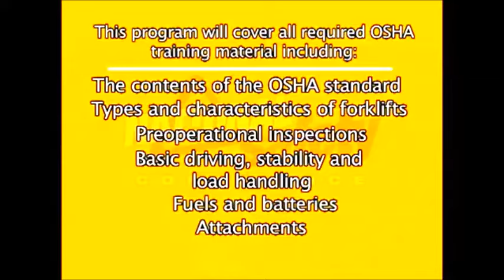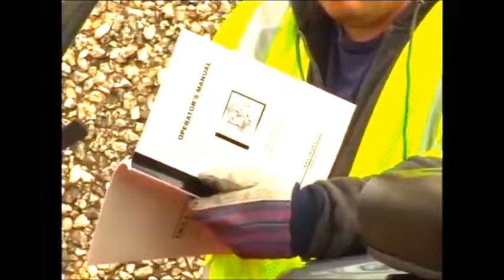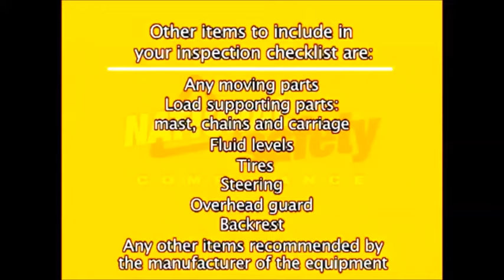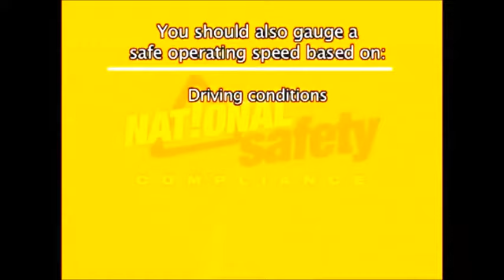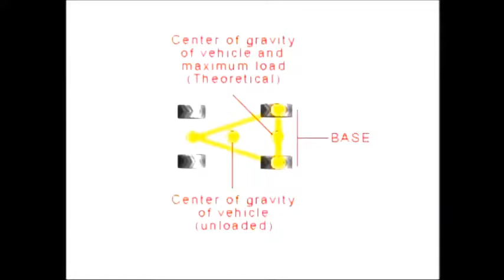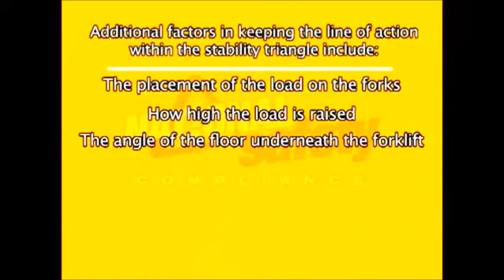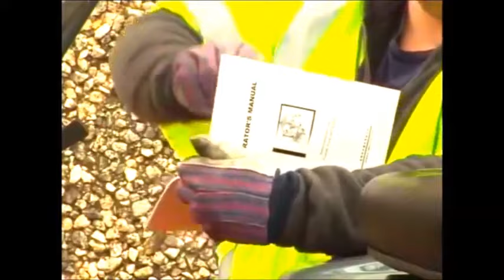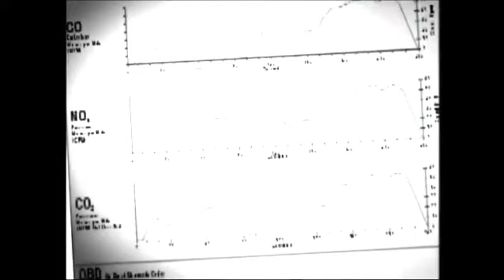Forklift Training and Safety Video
Forklift Training and safety video. This is a great video to show your employees. Please visit and "like" American Lift Equipment on YouTube for other safety and training videos. Don't forget we sell forklifts! American Lift Equipment has been providing North America and beyond with quality Forklifts, scissor lifts and telehandlers. Specializing in late model, low hour equipment, American Lift Equipment can provide an excellent alternative to the high cost of new forklifts and scissor lifts.